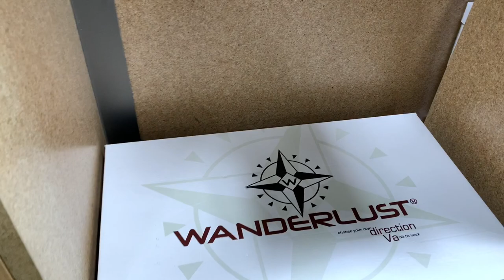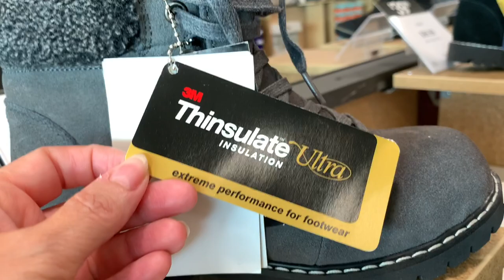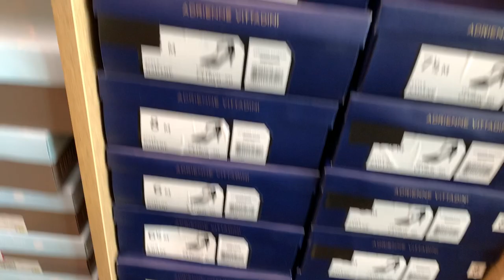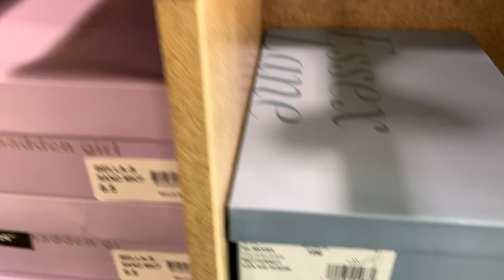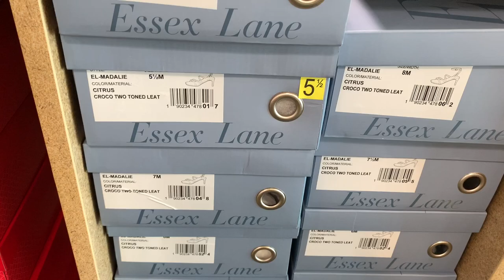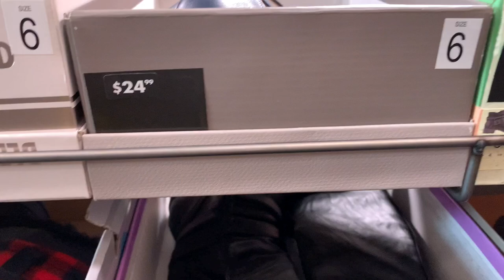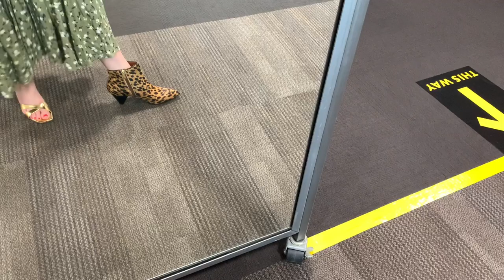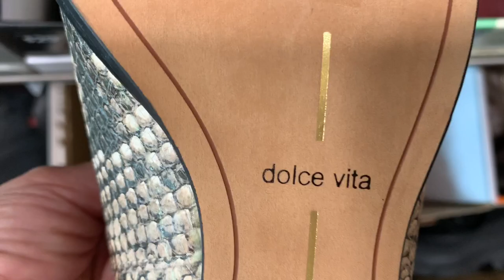ОБУВНЫЙ ШОПИНГ ВЛОГ / ЛЕТНЯЯ РАСПРОДАЖА ОБУВИ / ТРЕНДЫ НА ОСЕНЬ И ЗИМУ 2020 / ЛЕТНИЙ СЕЙЛ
Дорогие мои девочки, сегодня у нас обувный шопинг влог! Посмотрим, что почем есть на летней распродаже, так же полюбуемся на тренды осень зима 2020! Если вам интересен летний сейл и бюджетный шопинг, добро пожаловать в мой влог!